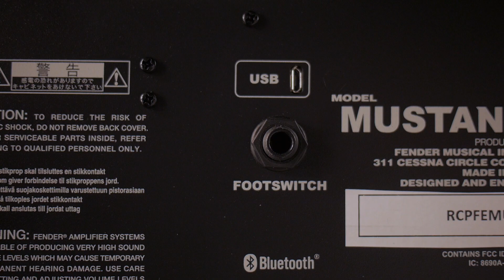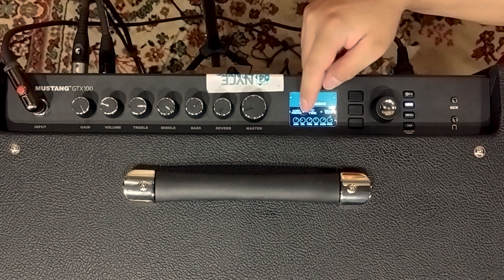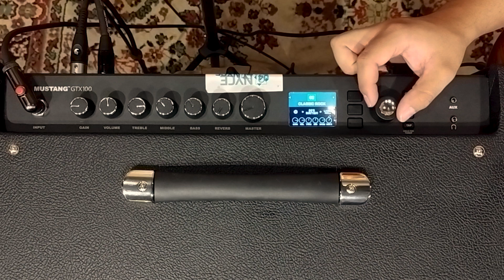¡Se volaron la barda! | Fender Mustang GTX100